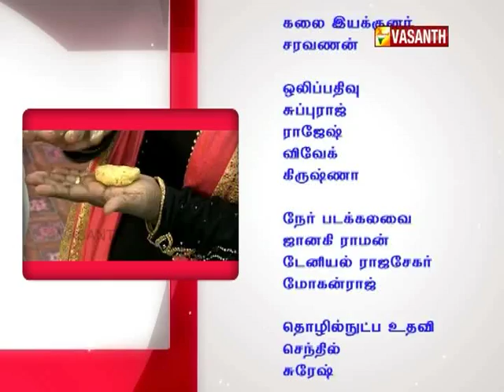KITCHEN KILADIGAL I EPI 1115 I DT 24 01 18 I VASANTH TV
Kitchen Killadigal will explore the various culinary expert’s signature recipes. The competition between culinary experts will be chosen every week andthey cook the signature dishes. The competition will be on Monday – Friday half-an-hour show. Saturday will be recap of all 5 recipes and chosen 3 winners through their best recipe among 5 participant of 5 days. Sundays will be a feast with celebrity cooking. This show is held by Actress Devi Kiruba